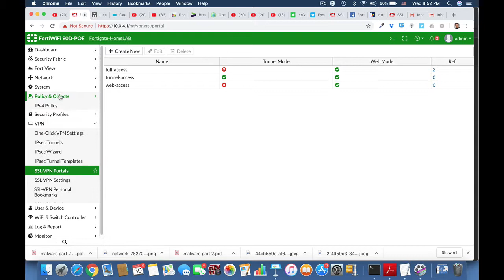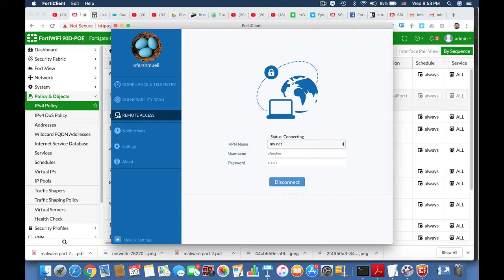Fortigate Firewall Training - How To SSL VPN tunnel mode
in this Fortinet Firewall Training video i will show you how to configure SSL VPN in Tunnel Mode